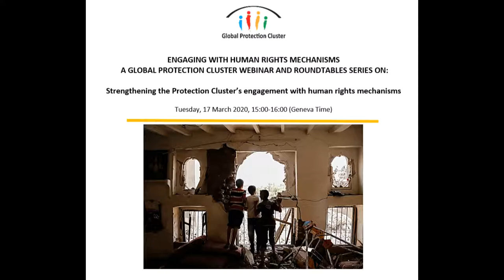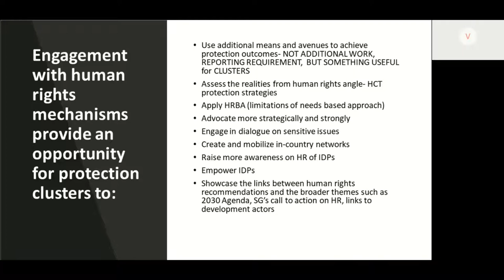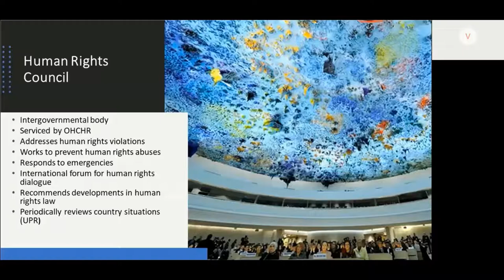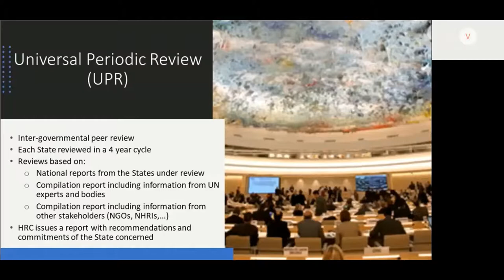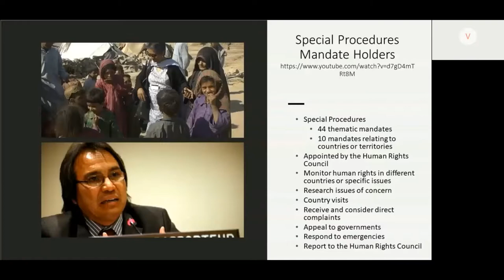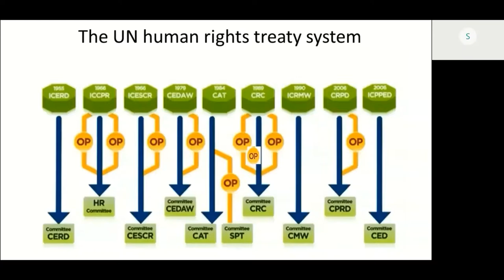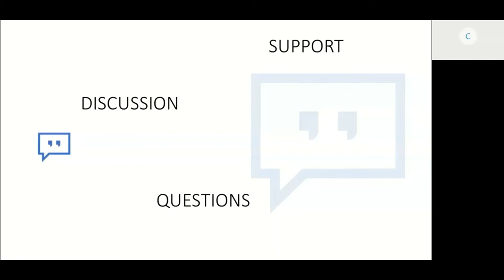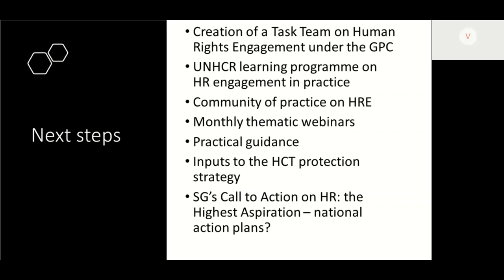GPC Webinar on Strengthening the Protection Cluster's Engagement with Human Rights Mechanisms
A Global Protection Cluster webinar and roundtable series on:
Strengthening the Protection Cluster’s Engagement with Human Rights Mechanisms

Date: Tuesday, 17 March 2020, 15:00-16:00 (Geneva Time)